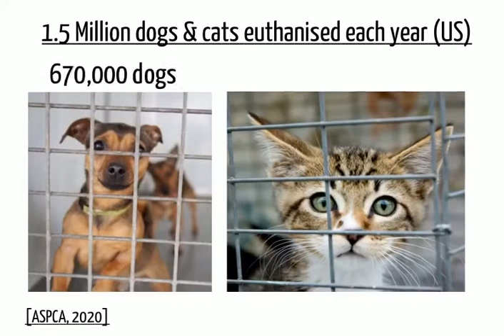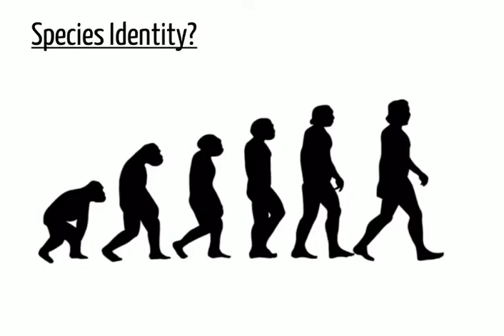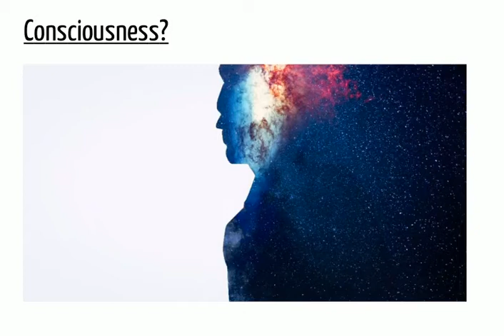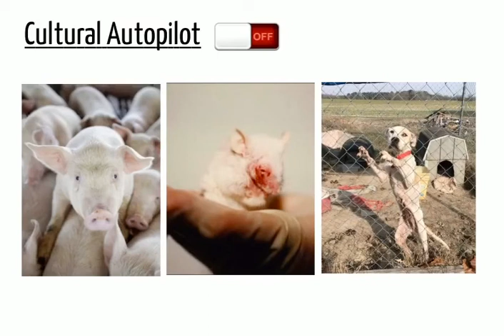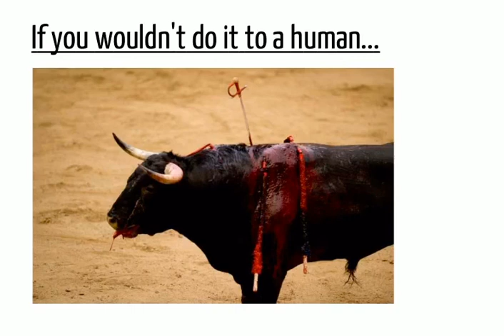Is humanity’s exploitation of animals morally justifiable?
This episode of Give Me Five explores the Australian philosopher Peter Singer's take on speciesism and animal equality.

Warning: This video contains images which some viewers might find distressing.